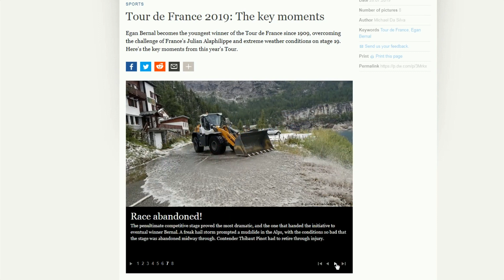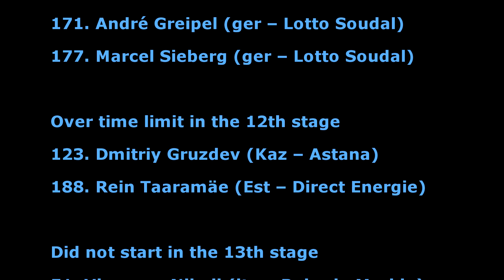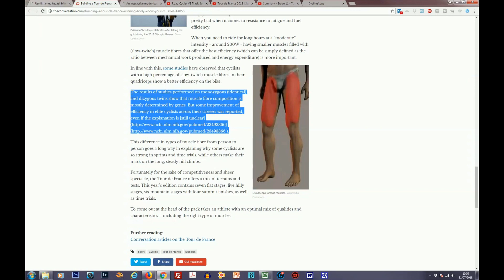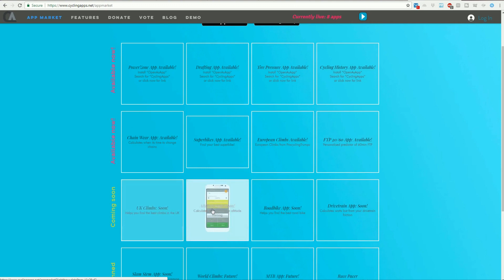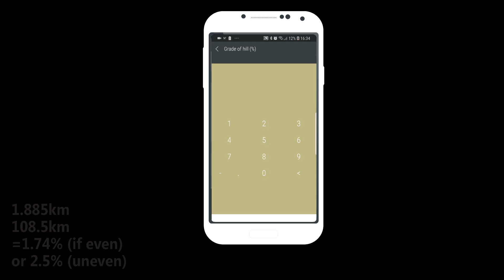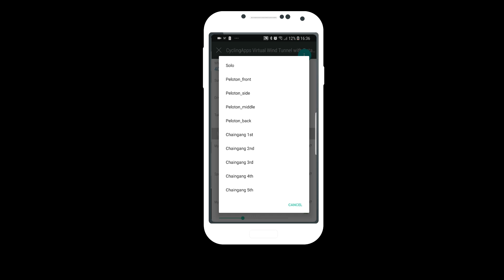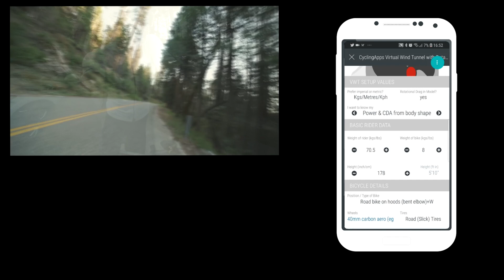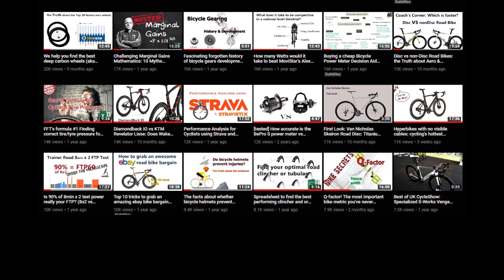What is the difference between a sprinter and a climber in the TdF? The science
What are you highlights of the 2019 tour and your memories of the 2018 tour?